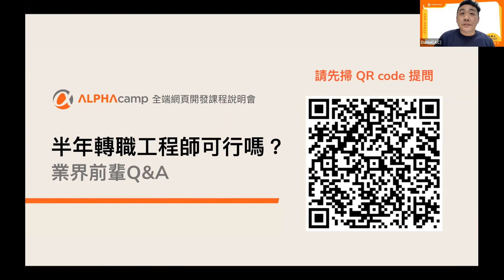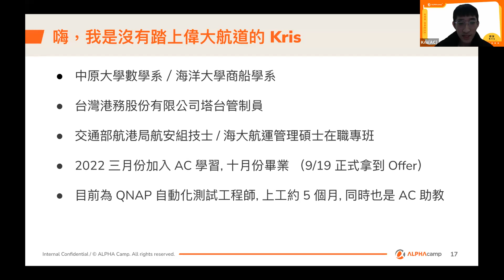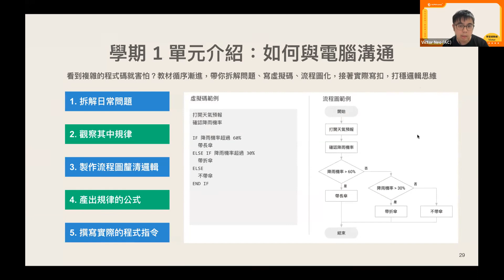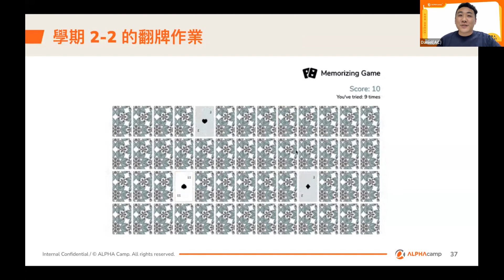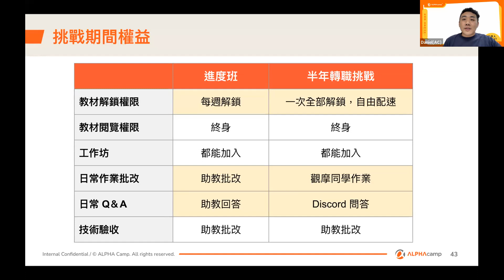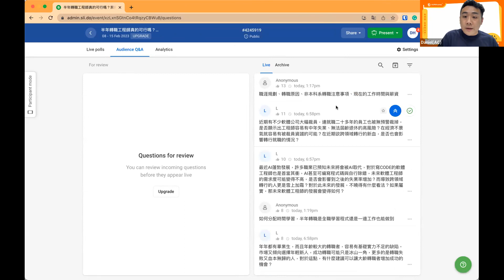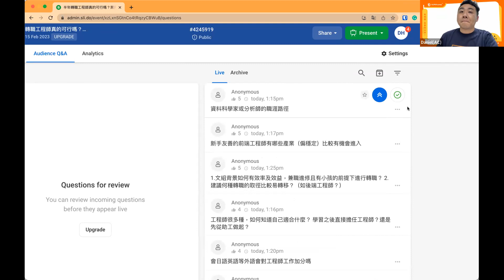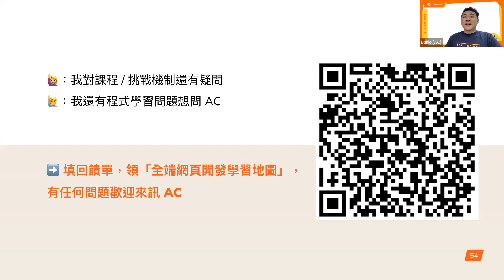半年轉職工程師可行嗎？ 業界前輩 Q&A【 全端網頁開發課程說明會 】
🙋‍♀️給剛認識 ALPHA Camp 的朋友的

1. 🤔ALPHA Camp 是誰？
ALPHA Camp 是創新你職涯的線上學校，使命是「是透過線上科技教育，幫助人們持續建立在數位時代成功所需的技能，思維以及社群。」

2. 🤔ALPHA Camp 在做什麼？
我們透過全方位系統化的全端 Web App 開發 線上課程，以「培育人才」為核心，用新創的精神、態度、方法來縮短教育、人才、與產業三者之間的落差。

3. 🤔我真的可以轉職嗎？
ALPHA Camp 全端開發線上課程，提供業界最具系統性的課程規劃搭配多項學習資源，一一擊破學習痛點，不確定是否要開始？可以花3分鐘做個小測驗 👉🏻

3個學期分別是
學期一 程式設計入門 30小時自修
學期二 掌握網頁開發 200小時自修
學期三 軟體工程師養成 8周